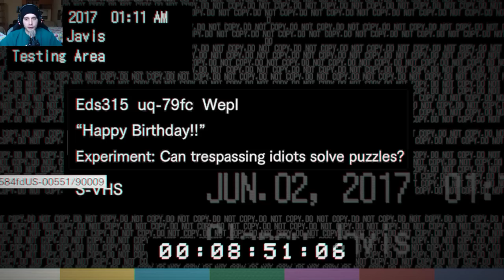ME TATUAN GRATIS Y ME QUEMAN VIVO | Resident Evil 7 | Guia Completa Español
-Puro terror psicologico  en este episodio!! Esto cada vez esta más interesante!! no te pierdas Resident Evil 7 en el canal! vamos poco a poco investigandolo todo! todos los puzzles! muñecos cabezones y monedas secretas!

SETUP DE MI PC:
GPU: GeForce GTX 750 Ti
CPU: Intel(R) Core(TM) i5-4460  CPU @ 3.20GHz
Memoria: 8 GB RAM (7.92 GB RAM libre)
Placa Base: Asrock Pro 4
Disco duro: Sata 500 GB
Monitor: TV LED Toshiba 23"
Cascos: Razer Ozone
teclado: Woxter
Ratón: Razer DeathAdder 3500 dpi
Resolución actual: 1920 x 1080, 30Hz
Sistema operativo: Microsoft Windows 7 Ultimate